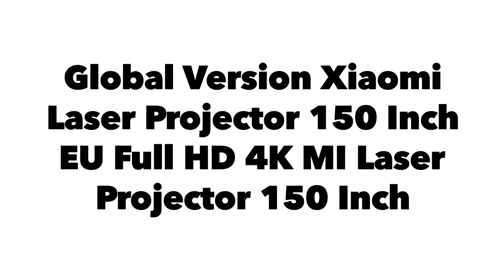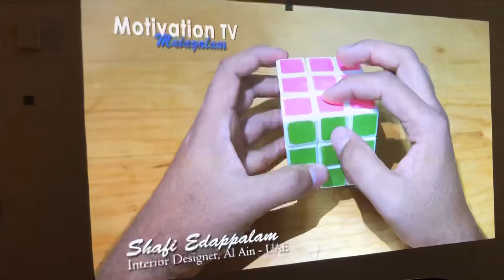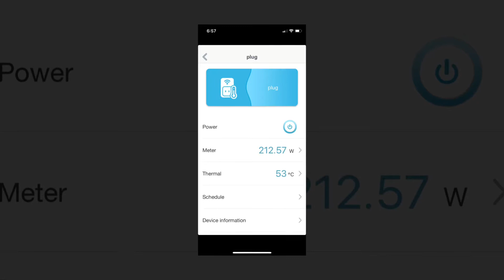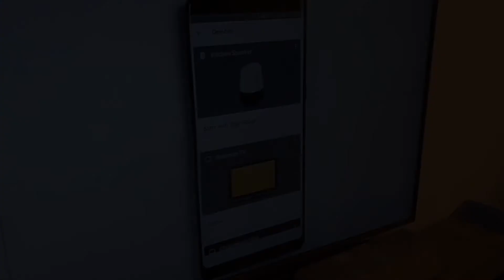Xiaomi Laser Projector 150 Inch